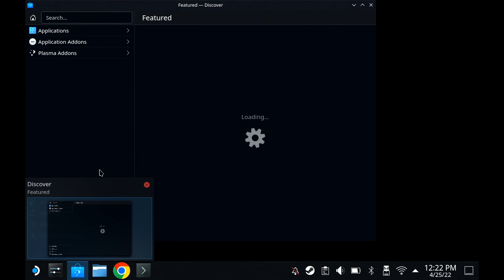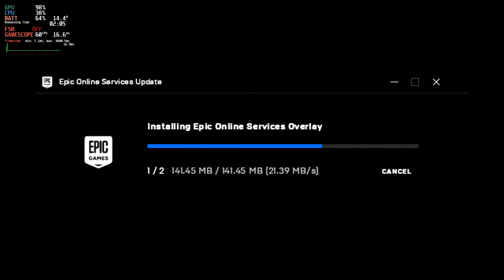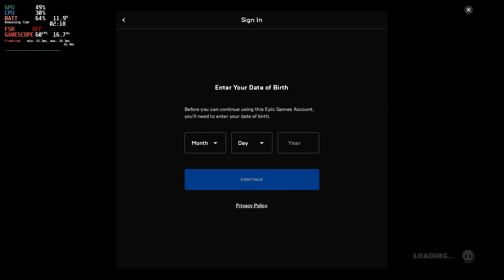Fall Guys on Steam Deck guide (the EASY way)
This is how to get FallGuys on SteamDeck running properly, without moving files or editing files. At least, until the developer actually sorts it properly but this makes it work and perform well. Enjoy!

Note: if you find it doesn't work, check to ensure you have the "Proton EasyAntiCheat Runtime" installed in your Steam Library.

A reminder: this channel and the content is done entirely by one person. Please be kind and civil in the comments.